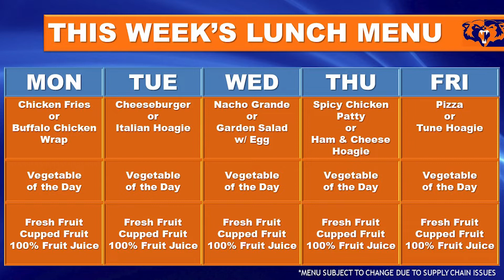WHS-TV News- April 4, 2022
The Woodstown High School WHS-TV News for April 4, 2022, produced by the senior Communications Academy students.